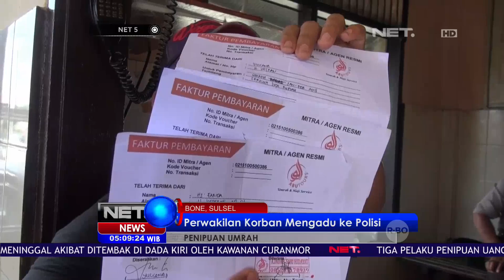Calon Jemaah Umrah Tuntut Kejelasan Nasib - NET5